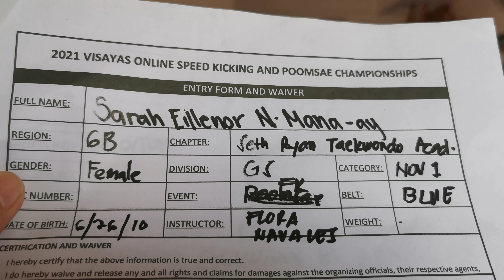SARAH EILLENOR MANA-AY, SETH RYAN TAEKWONDO ACADEMY, FREEKICKING